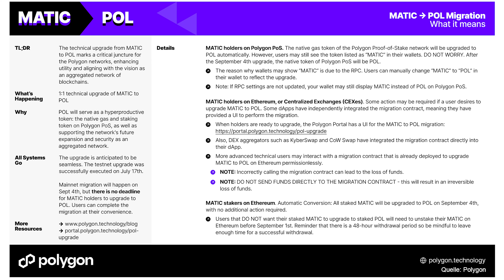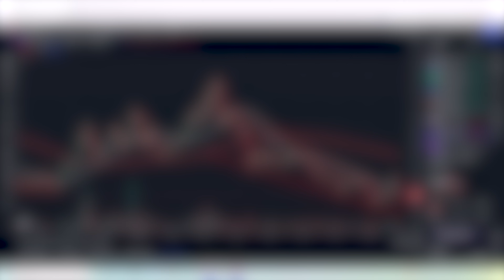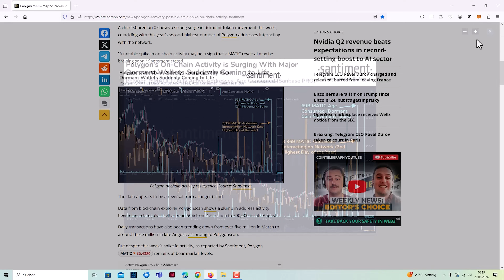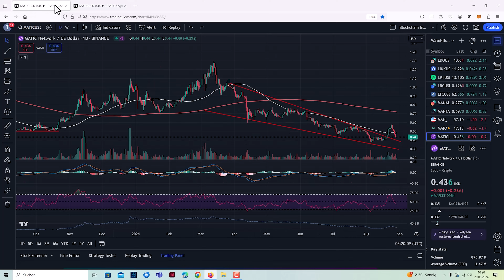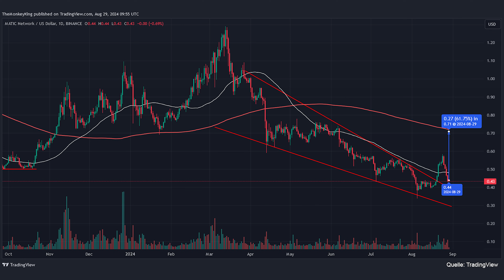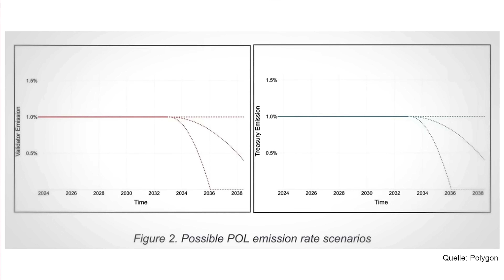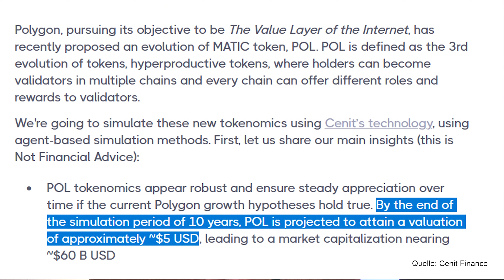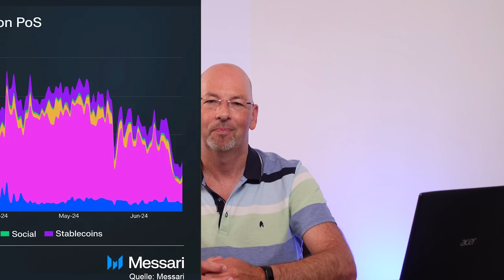Polygon vor großem Comeback?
Polygon (MATIC) steht vor einer neuen Ära! Am 4. September folgt das Upgrade auf Polygon 2.0 und damit auch die Migration von MATIC auf POL. Was bei der Migration zu beachten ist, ob ihr tätig werden müsst und ob Polygon nun vor einem großem Comeback steht, gibts im Video.

₿ ►Save the Date: Am 4. September beginnt die Token Migration, alles wissenswerte von Polygon

00:00 Intro & Begrüßung
00:25 POL Migration
03:27 MATIC-Chart
07:41 MATIC-Kurs
08:51 POL Utility
10:36 POL Tokenomics
12:58 Fazit

Offenlegung wegen möglicher Interessenkonflikte: Der Autor ist in den folgenden besprochenen Wertpapieren bzw. Basiswerten zum Zeitpunkt der Veröffentlichung investiert: Polygon (MATIC)